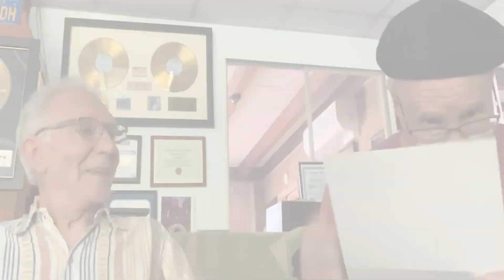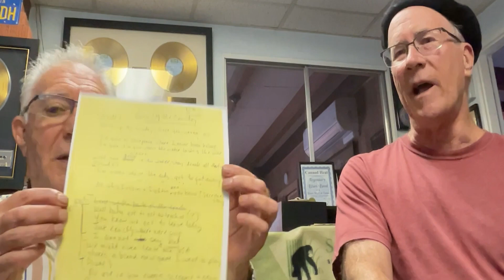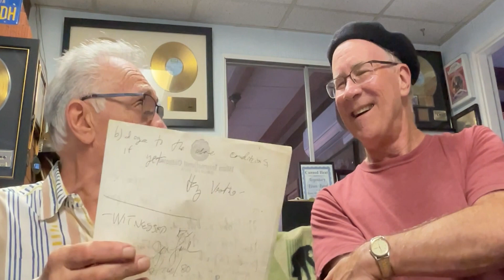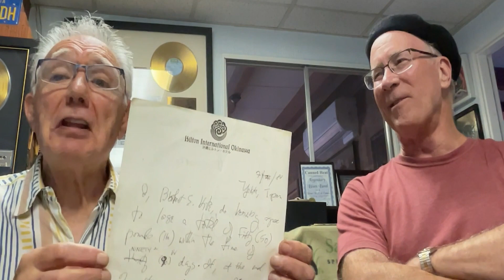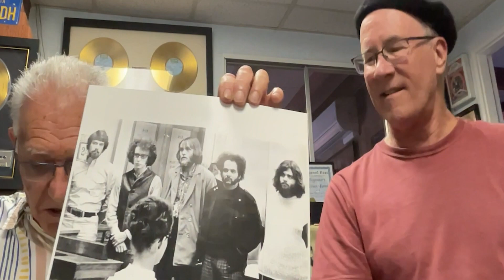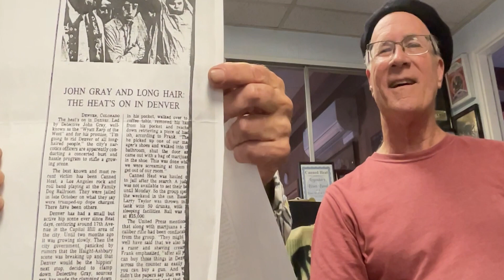Fito de la Parra Part 3 | CANNED HEAT | Mark Hummel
Canned Heat rose to fame because their knowledge and love of blues music was both wide and deep. Emerging in 1966, Canned Heat was founded by blues historians and record collectors Alan “Blind Owl” Wilson and Bob “The Bear” Hite.
The band attained three worldwide hits, “On The Road Again” in 1968, “Let’s Work Together” in 1970 and “Going Up The Country” in 1969 became rock anthems throughout the world with the latter being adopted as the unofficial theme song for the film Woodstock and the “Woodstock Generation.”